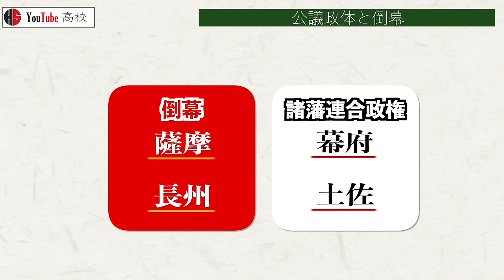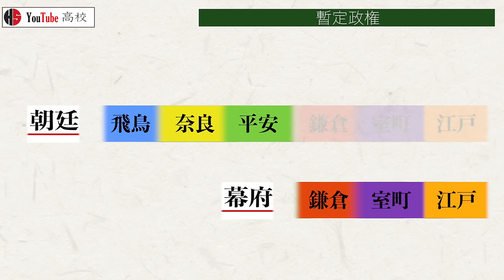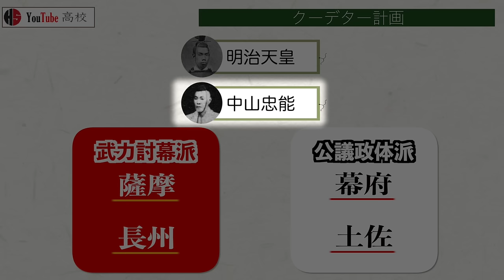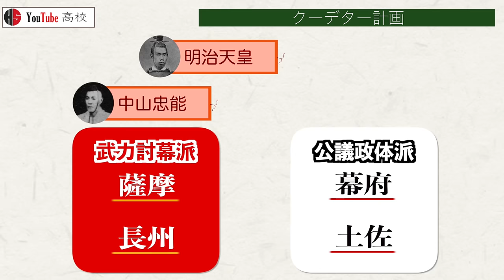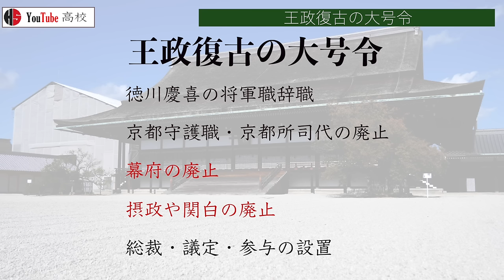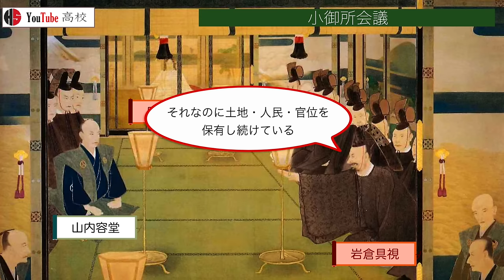【幕末】205 明治新政府成立 王政復古の大号令と小御所会議【日本史】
〇目次
00:00 概要
00:58 公議政体と倒幕
01:40 討幕の密勅
02:10 暫定政権
02:57 出兵計画
03:45 クーデター計画
04:13 王政復古の大号令
05:56 小御所会議
07:51 おわりに

小西四郎著『日本の歴史19 開国と攘夷』中公文庫,2009

井上清著『日本の歴史20 明治維新』中公文庫,2006

奥田晴樹著『日本近代の歴史１ 維新と開化』吉川弘文館,2016

佐々木克著『戊辰戦争―敗者の明治維新』中公新書,1977

家近良樹著『江戸幕府崩壊 孝明天皇と「一会桑」』講談社学術文庫,2018

松浦玲著『徳川の幕末 人材と政局』筑摩選書,2020

久保田哲著『図説 明治政府』戎光祥出版,2021

株式会社新創社著『東京時代MAP 大江戸編』光村推古書院株式会社,2017

株式会社新創社著『京都時代MAP 幕末・維新編』光村推古書院株式会社,2011